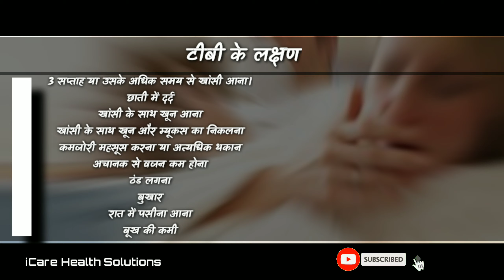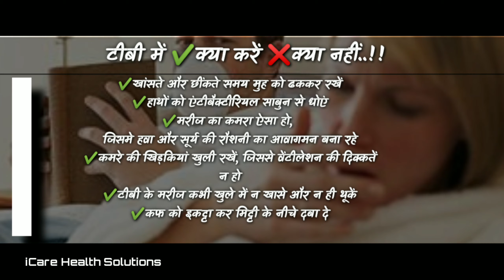Tuberculous infection symptoms in hindi | tuberculosis symptoms | tuberculosis causes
» what is Tuberculosis

          »  tuberculosis causes

          » tuberculosis symptoms

          » mycobacterium tuberculosis

          » tuberculosis in Hindi

          » tuberculosis definition

          » tuberculosis invention

              Dosto is video me maine TB (Tuberculosis) ke bare mein jankari dene ki koshish ki hai, ummid hai aapko ye video kaafi pasand aayegi.

दोस्तों ,
अगर आप चाहे अच्छी सेहत के लिए, एक अच्छी लाइफस्टाइल के लिए यह Products खरीद सकते हो...

◆ Health, Household & Personal Care

◆ Digital Personal Body Weight Scale with Step-On Technology

◆ Omega-3 Fish Oil Triple Strength 1000mg

◆ AS-IT-IS Nutrition Whey Protein Concentrate 80% Unflavoured - 1Kg

◆ Fully Automatic Digital Blood Pressure Monitor With Intellisense Technology For Most Accurate Measurement

◆ Vegan 24k Gold Face Pack Mask for Fairness, Glow and Skin Tightening, 50g